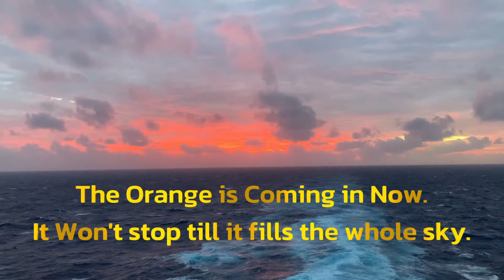Wake up to a Breathtaking Cruise Sunrise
Wake up to the most breathtaking sunrise on a cruise ship! Imagine starting your day with a warm cup of coffee or tea in hand, standing on the deck of a luxurious cruise liner, and witnessing the majestic beauty of the sun rising over the horizon. In this video, I take you on a visual journey to experience the tranquility and serenity of a cruise ship sunrise over our ship's wake. From the soft golden hues to the vibrant colors of the sky, get ready to be mesmerized by the stunning visuals. So, sit back, relax, and let the soothing atmosphere of the ocean and the sunrise calm your mind and soul.